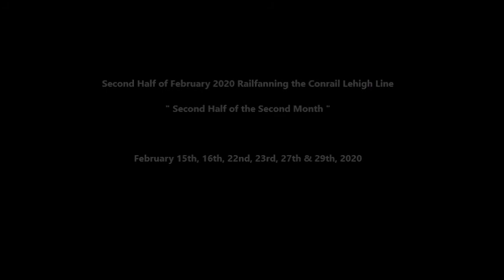Late February 2020 Railfanning on Conrail: Freight Trains by Day and Night at Piscataway NJ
The latter half of the month of trains for February 2020, with pretty much all of the action being captured over at Piscataway. Managed to get quite a bit of action during my outings made, which was during both the daytime hours and even after hours throughout the night.

Lots of trains, lots of action from our usual spot ... Yes, I know it's pretty much the same spot, but when you've buffed the line and the trains as much as I have over the years, and have seen the more interesting stuff disappear and give way towards more uniform stuff, going out trackside usually becomes less about the trains themselves, but more so about the socialization with friends.

Naturally I can't help but still whip the camera out for pictures and videos, but it's really become a hobby to hang out with friends and BS the day away when staying local, rather than getting all kinds of different artsy shots of trains.